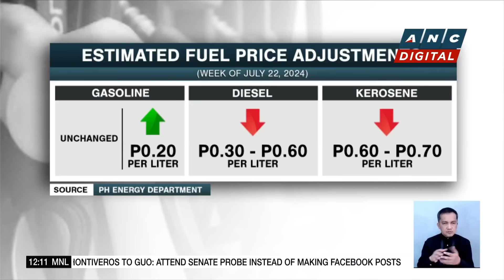Italy carrier strike group to visit PH after joining Australia war games | ANC